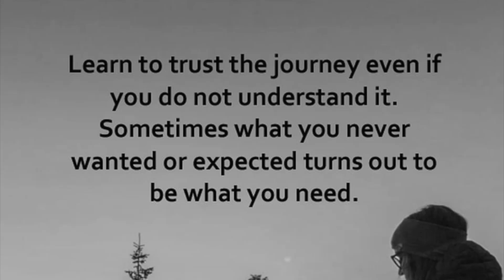Catching finicky SMALLMOUTH in a really low creek. 2023 Shimano Vanquish debut#smallmouthbassfishing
I got the opportunity to go out creek fishing for Smallie's. We have been in a drought for a few weeks and the water levels are the lowest I have seen in years. It has made fishing quite tough. I managed a few on the Nikko Hellgrammite in lite brown gold flake. It was a REALLY gorgeous day and always a blast to get out in the creeks. If you wanna have some fun and share a few laughs  come on a fishing journey with me.

This is exactly what I used and caught my fish on in this video:
nikko hellgrammite
harmony jig heads